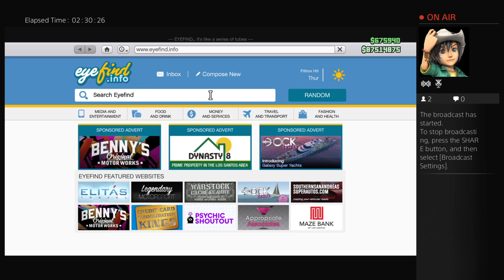GTA online - Rehash! ACT (IV) 62